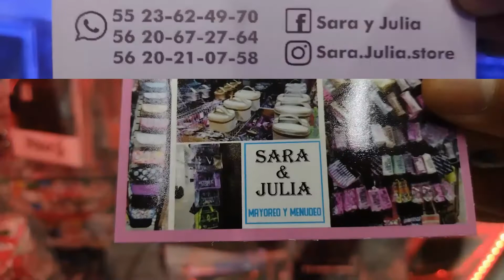FABRICANTE NACIONAL DE BOLSAS, MOCHILAS, MONEDEROS, CARTERAS, MALETAS, CANGURERAS A SUPER PRECIO!!!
TE DAMOS UN RECORRIDO POR LA TIENDA QUE SE ENCUENTRA EN EL CENTRO DE LA CDMX DE ESTE FABRICANTE DE ARTÍCULOS DIVERSOS ENTRE LOS QUE SE ENCUENTRAN MOCHILAS, MALETAS, LAPICERAS, COSMETIQUERAS, LONCHERAS, COMBOS DE BOLSAS, CANGURERAS, CARTERAS, ESTUCHERAS.
ADEMÁS POR SER FABRICANTE MANEJAN PRECIOS QUE TE ENCANTARÁN,  Y SI QUIERES UN DISEÑO ESPECIAL O PERSONALIZADO ELLOS TE LOS PUEDEN HACER Y TE LOS ENTREGAN RÁPIDO.
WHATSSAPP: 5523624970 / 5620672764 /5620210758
DIRECCIÓN:
APARTADO #24 MEZZANINE LOCAL 13 CENTRAL DE MAYOREO, COLONIA CENTRO ALCALDÍA CUAHUTEMOC, CDMX.